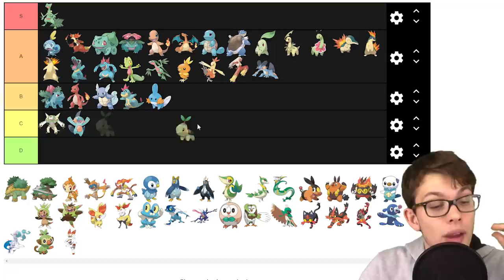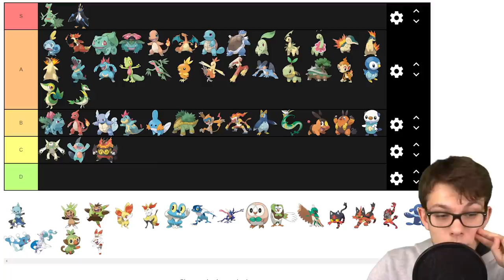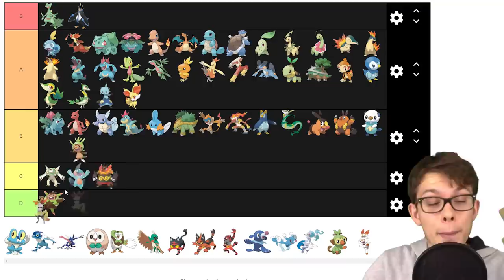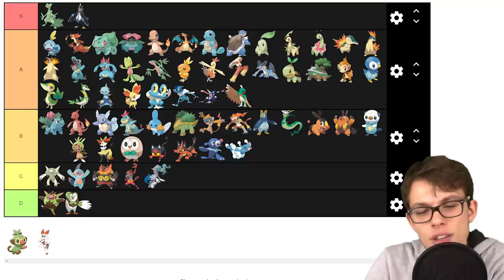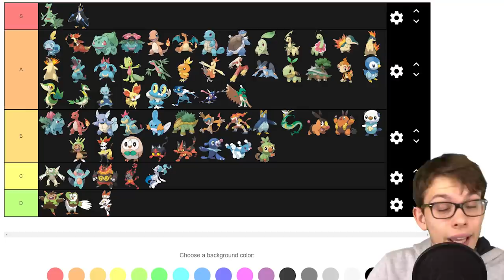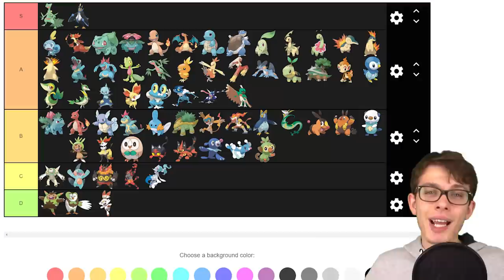QUANTO ODIO GLI STARTER? - Pokémon Tier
Fate la vostra lista e TAGGATEMI su INSTAGRAM!